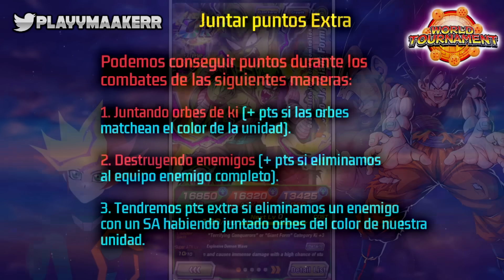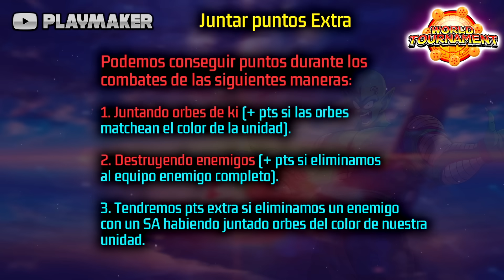MEJORES EQUIPOS Y TIERS! Guia del World Tournament 2024 - (DBZ: Dokkan Battle)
Guia actualizada con mejores equipos y tiers de personajes AoE para aprovechar la velocidad de INT Piccolo Jr. ya sea que lo tengan al 55%, con dupes o SIN tenerlo

00:00 - Anuncio oficial y aclaraciones!
00:28 - Como juntar puntos (+extra)
01:17 - La importancia del Team
02:12 - Por que Majunior?
04:19 - Mejores Teams
09:05 - Tiers de unidades
13:07 - Como usar los filtros

Super Buu AGL LR
Goku INT LR
Piccolo Jr. (Giant Form) INT
Broly STR LR
Krillin PHY LR
Majin Vegeta AGL LR